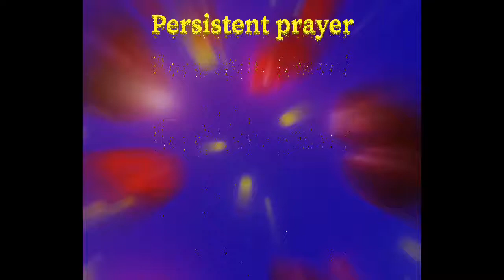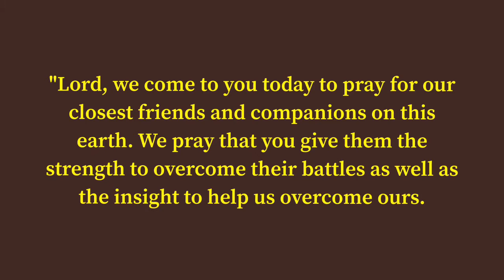Persistent prayer (29)-Cầu nguyện bền bỉ (29)